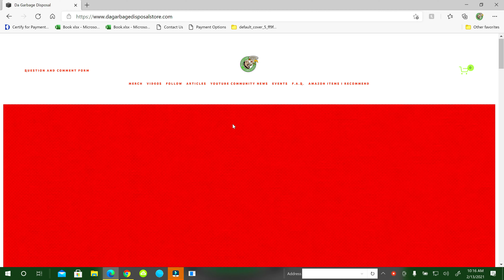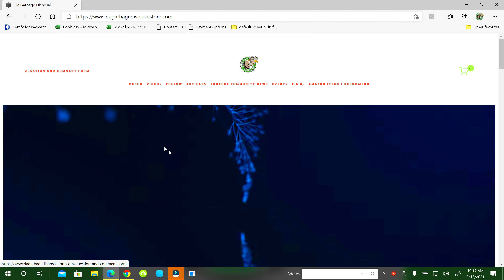Tekila Modern Mexican Review / First Time Visit